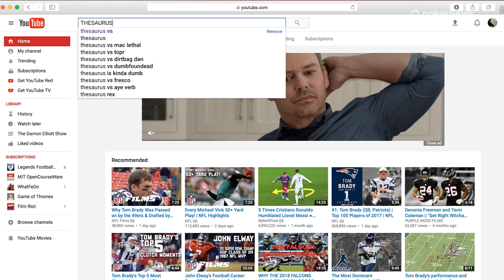Rap Battle Legend Pete "THE Saurus" Morris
Sarah talks to Peter Morris about his life in the rap battle scene and balancing it with his love of poker.